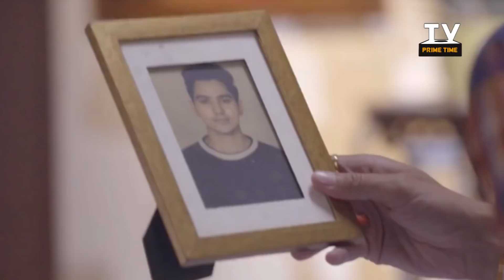OMG WOW !! Sweet Love Story Shuru Hogi Rohan Aur Preeti Ke Beech | Yeh Un Dinon Ki Baat Hai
OMG WOW !! Sweet Love Story Shuru Hogi Rohan Aur Preeti Ke Beech
tv serials , tv news , tv updates , tv upcoming twist , tv upcoming updates, entertainment , serials , sony , zee tv , & tv, colors tv , star tv, star plus , hindi serials ,hindi shows, hindi serials updates.